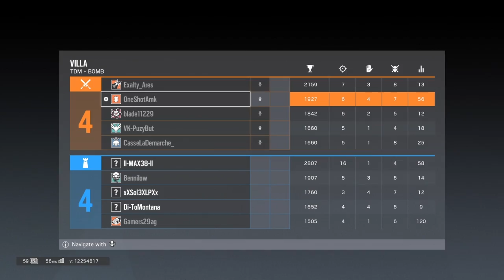Rainbow Six Siege - PS4 - 5-4 Win but poor performance by me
I am a casual gamer, I have a PS4 and a PC (low specs).
On PC I play Football Manager and
On PS4 I usually play new games which I will post my playthroughs, without a facecam or microphone.
Depending on these first few months (views+subscribers) my upload quality and frequency will increase and improve.